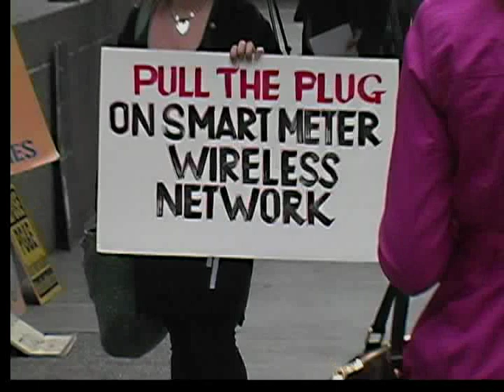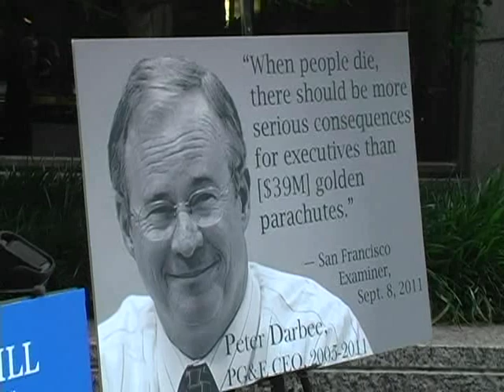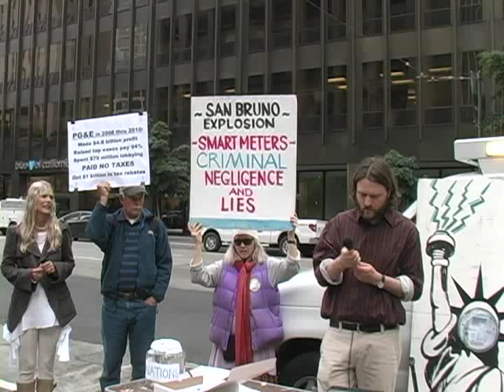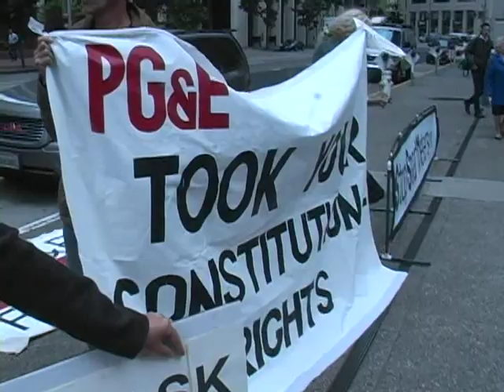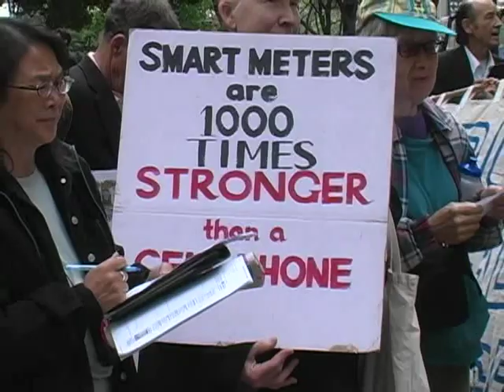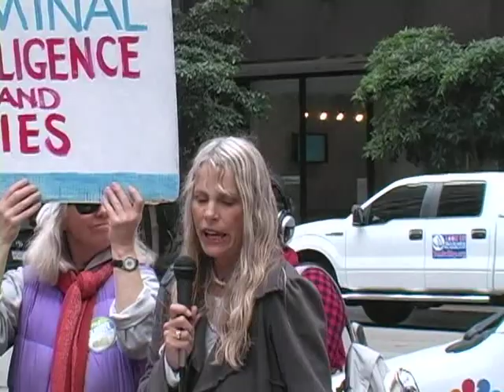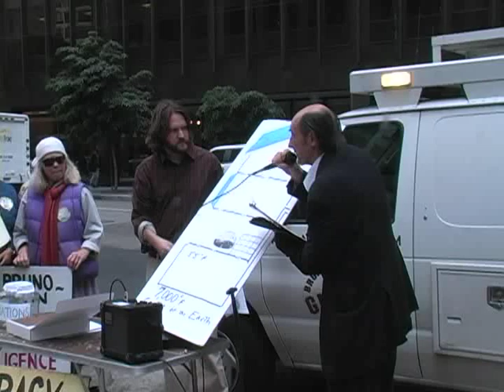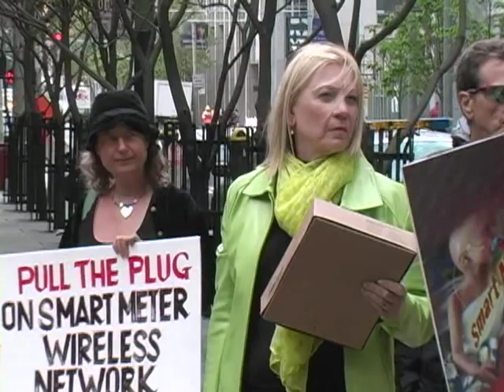PULL THE PLUG ON SMART METERS - Angry Ratepayers at PG&E Stockholders Meeting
Angry ratepayers protested at the entrance to a PG&E stockholders meeting May 14, 2012 in San Francisco.  Signs, chants and speakers laid out their objections to the wireless 'smart meter' rollout and the fees proposed for opting out.  Activists delivered over 3000 petitions expressing outrage at the program.